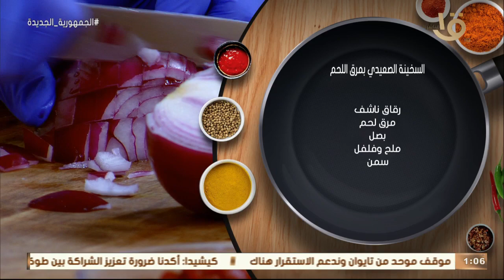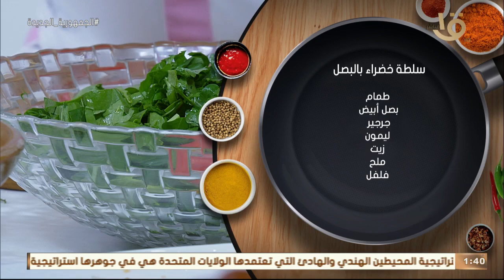طريقة عمل ومقادير "طاجن لحم بالتقلية" و"سلطة خضراء بالبصل" مع الشيف المغازي.. حلقة كاملة 23-5-2022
أكلة أمي | طريقة عمل ومقادير "طاجن لحم بالتقلية" و"سلطة خضراء بالبصل" مع الشيف المغازي.. حلقة كاملة 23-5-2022
أكلة_أمي
▶▶ Follow us ▶▶